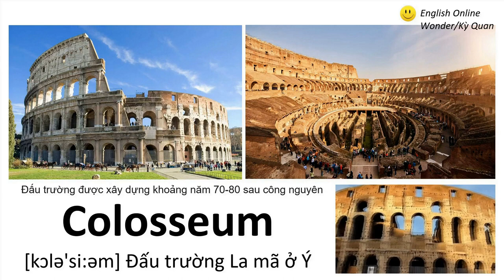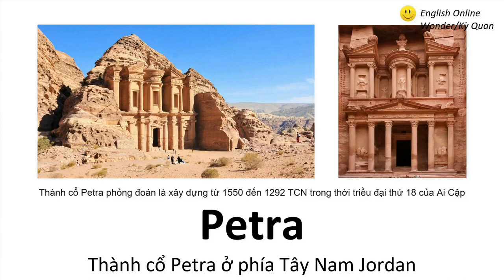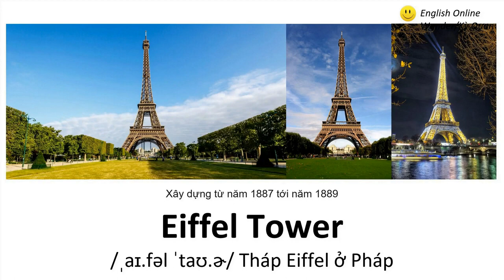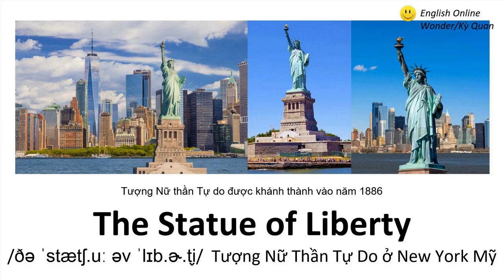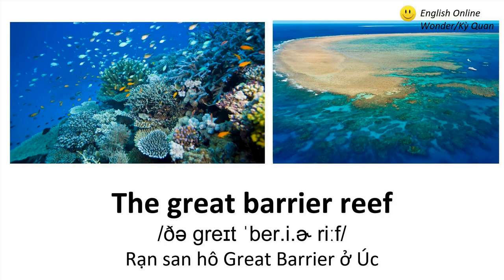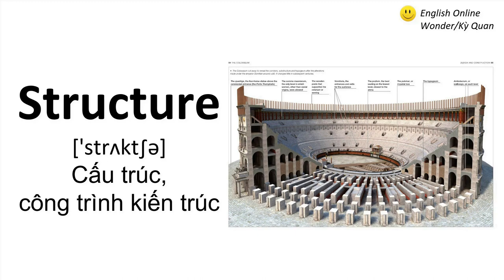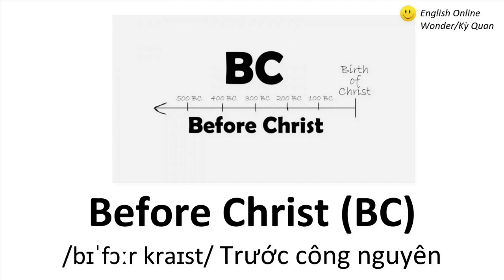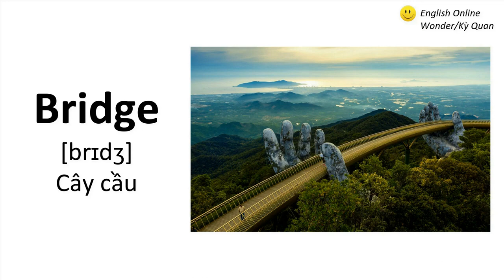KHÁM PHÁ TIẾNG ANH CÙNG KELLA_S2 #22: Từ Vựng Các Kỳ Quan Trên Thế Giới/Wonders of The World.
Từ Vựng Các Kỳ Quan Trên Thế Giới/Wonders of The World/English Online